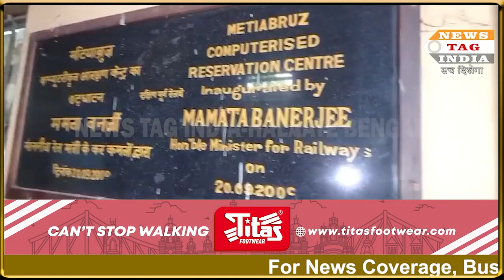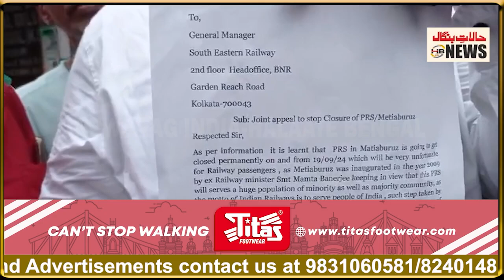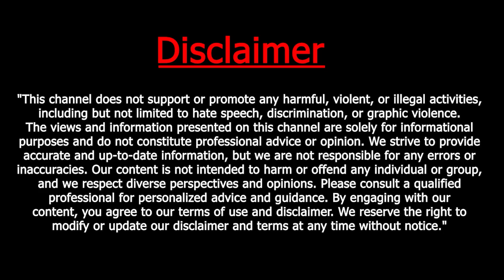Public outburst against Railways after announcement of closing down Railway Reservation Counter.